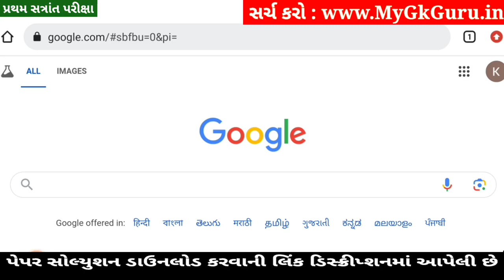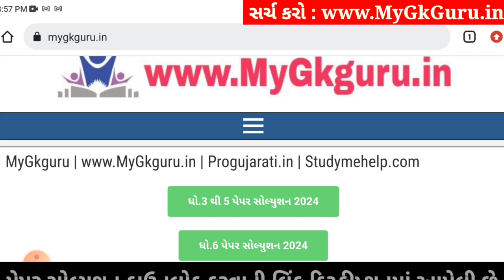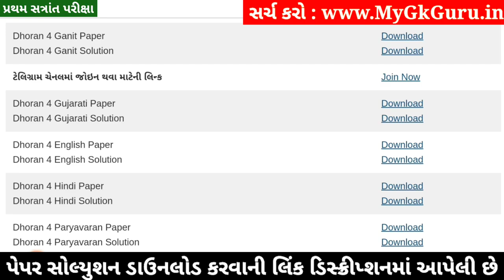Dhoran 4 English Paper Solution 2024 STD 4, Std 4 English Paper Solution 2024 40 Marks, 18 October